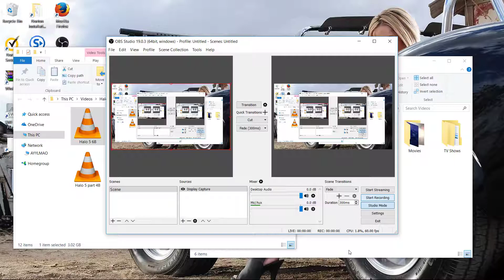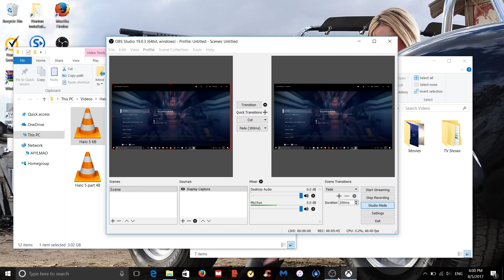Halo 5 part 7A